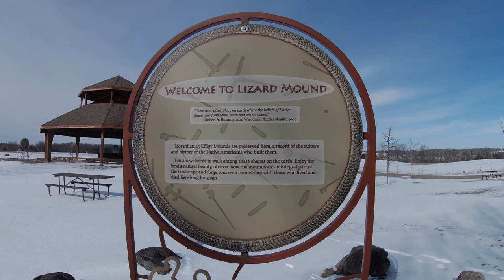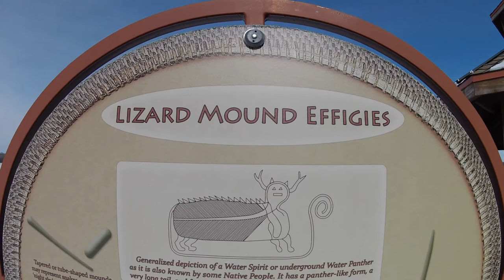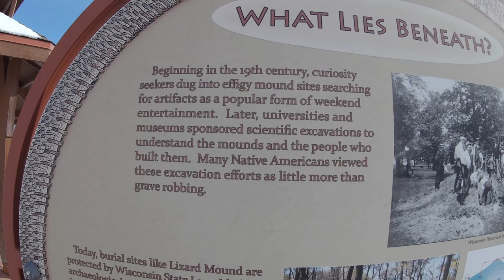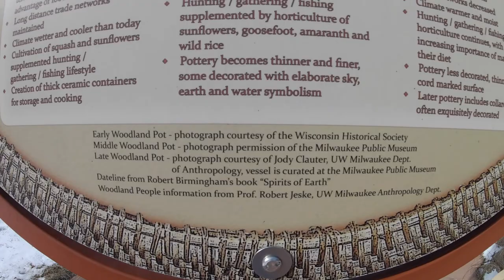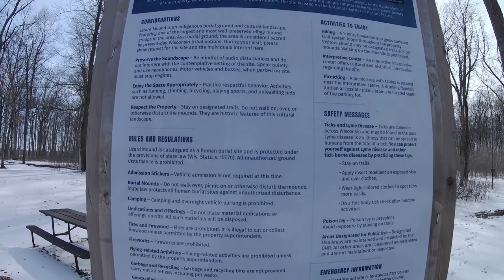Lizard Mound State Park, Wisconsin. Effigy Native American Burial Mounds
Lizard Mound State Park is located in the Town of Farmington, north of West Bend, Wisconsin on County Trunk "A", one mile east of State Highway 144. Established in 1950, the park was acquired by Washington County from the State of Wisconsin in 1986. The park contains 28 effigy mounds in an excellent state of preservation, reputedly one of the best effigy mound groups remaining in Wisconsin. A self-guided anthropological nature trail winds around the park. An unusually beautiful group of mounds, each is of prominent height and careful construction. Most of the mounds rise more than three feet above the ground surface. The variety of mound shapes found in the park is considered unusual. Two are large bird effigy mounds and seven are long-tailed animal forms. These long-tailed effigies are usually referred to as "panther" effigies. One of the 28 mounds is named "Lizard Mound". This mound might have been intended to represent the same animal, whether a panther or something else, but in a spread eagle posture that shows all four limbs.